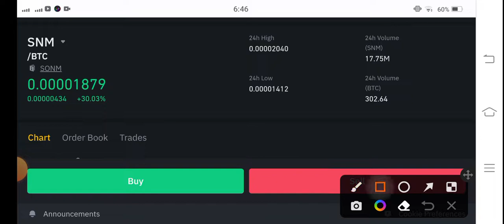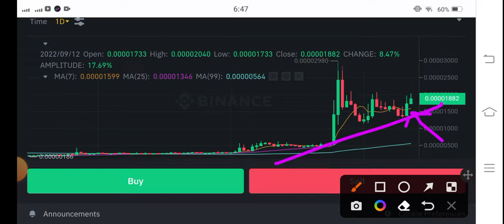SNM BIG Price Alert! SNM Price Prediction! SNM Coin News Today